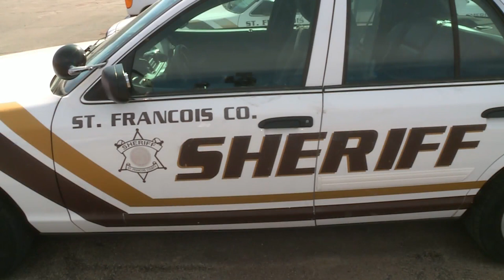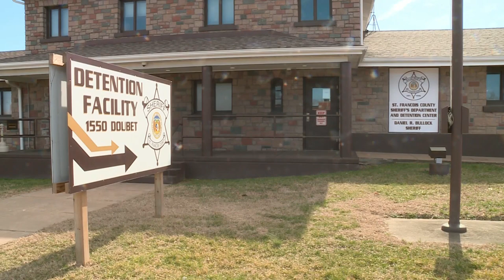K9’s ‘Bite to the biscuit’ stops suspected Missouri thief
A Facebook post by the St. Francois County Sheriff’s Department is going viral after they explained how they caught a man accused of stealing catalytic converters